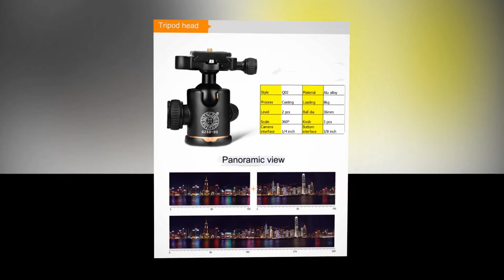Professional Camera Tripod Portable Compact Travel Tripod for Canon Nikon Sony SLR DSLR Cameras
Q999H Professional Camera Tripod 61 Inch Portable Compact Travel Horizontal System Tripod for Canon Nikon Sony SLR DSLR Cameras (Suitable for both Photography & Video)

(Alixpress - order from anywhere around the world)

Travor Professional Battery Grip BG-1X Work With LP-EL17 For Canon EOS 800D/Rebel T7i/77D/Kiss X9i With Battery Holder -

Xiaomi Mijia TS Anti-Blue Glasses Goggles Glasses Anti Blue Ray

Brand Name: QINGZHUANGSHIDAI
Package: Yes
Type: Professional Tripod
Model Number: Q999H
Max Extened Length (mm): 1560
Material: Aluminum
Folded Length (mm): 430
Use: Digital Camera
Weight (g): 1560